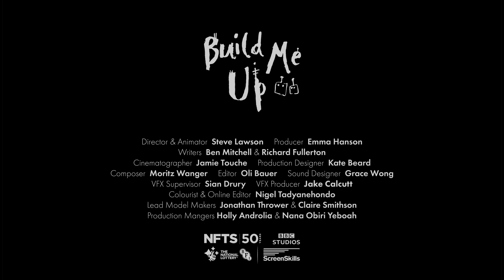Build Me Up (short film trailer)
Set 100 years in the future, Build Me Up tells the story of Vera and Sprocket, two robot siblings who must overcome the death of their father if they are to survive in a dangerous world.

You can watch Build Me Up now over at the Dust YouTube channel!
More about the film:

Directed & animated by me (Steve Lawson), produced by Emma Hanson and with a whole host of other fabulous creatives on board, Build Me Up was our graduation film at the National Film and Television School. Following in the footsteps of renowned alumnus, Nick Park, and with help from professionals with experience on films like Paranorman and Isle of Dogs, Build Me Up is a love letter for all ages. A tale of the powerful bond between siblings, made during some of the most difficult years in recent memory (2020-21).